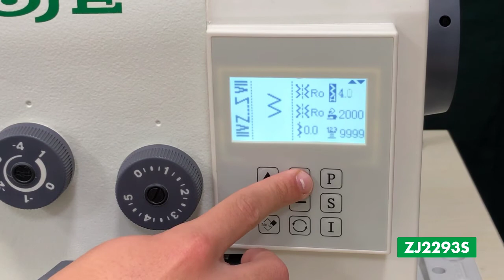ZIGUEZAGUE ELETRÔNICA ZOJE - COMO CONFIGURAR O PONTO !!!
NESTE VÍDEO MOSTRAREMOS COMO CONFIGURAR O PONTO DA NOSSA ZIGUEZAGUE ELETRÔNICA ZOJE.

Modelo: ZJ-2293S

ZOJE QUALIDADE SEMPRE !!!